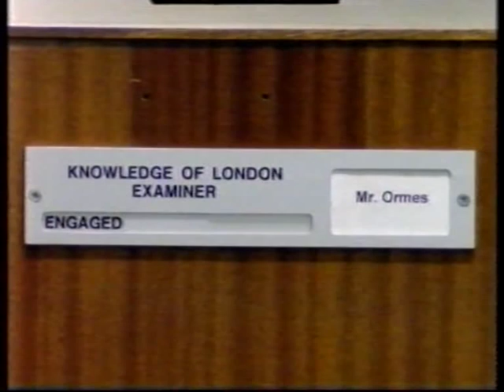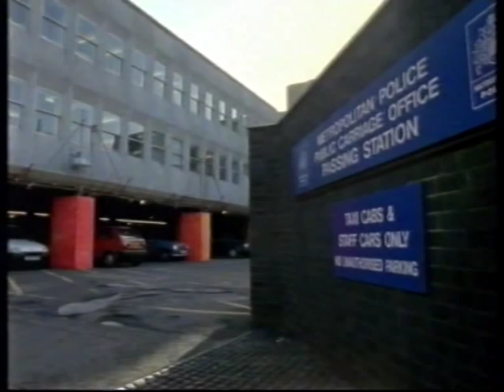Testing The Knowledge pt 1